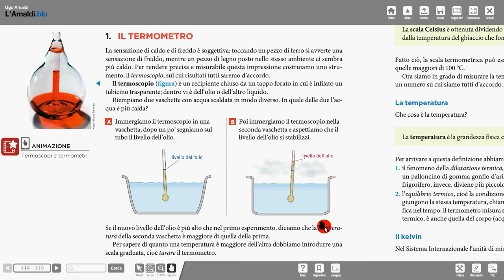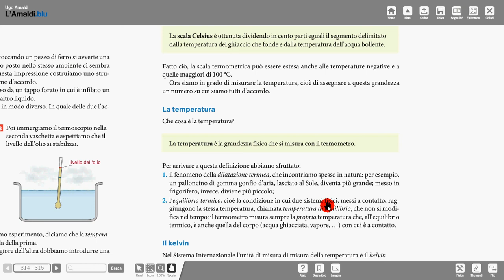2 temperatura e scala centigrada